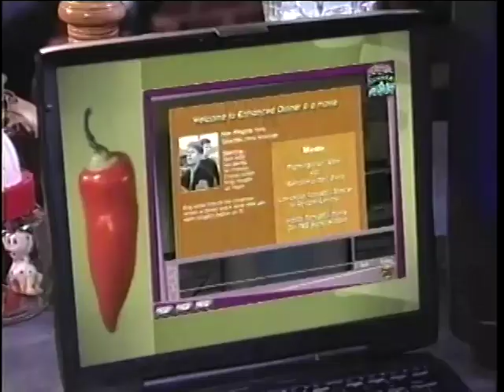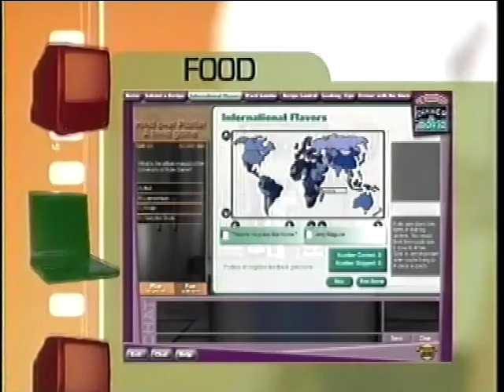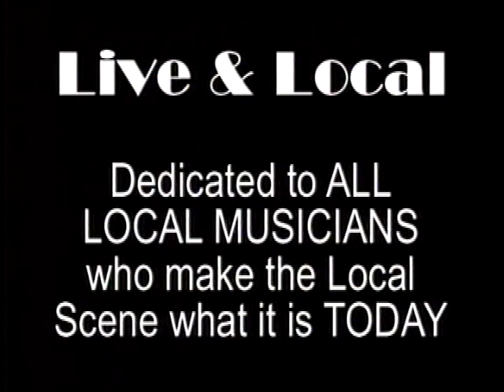Live & Local: SuperFuzz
SuperFuzz: music from Bowling Green, Kentucky